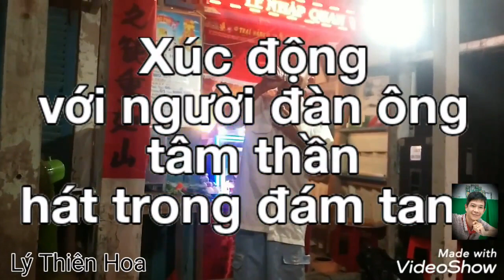Xúc động với người đàn ông bệnh tâm thần hát chia buồn ở đám tang!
Anh ấy bị tâm thần phân liệt hơn 30 năm nay. Tuy bị bệnh nhưng vẫn có tâm hồn ca hát, lời ca lúc nhớ lúc quên nhưng giọng ca thì vẫn đẹp.